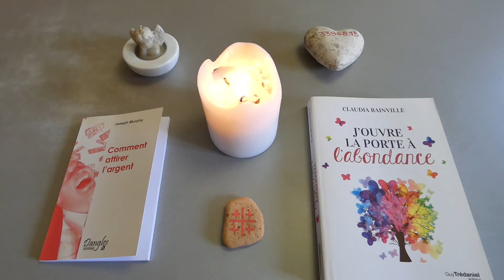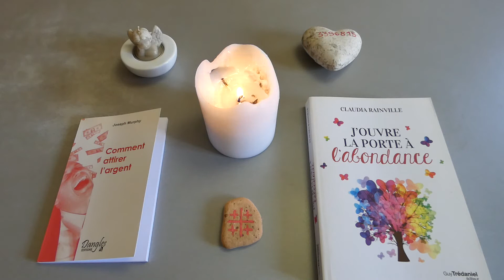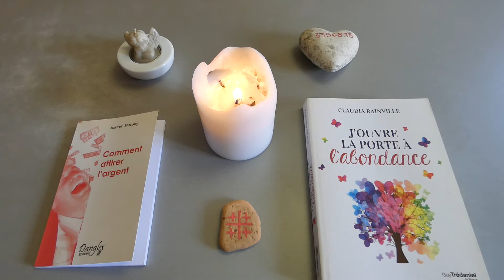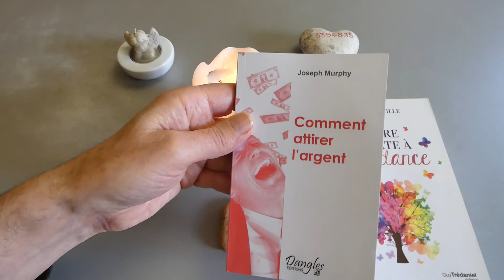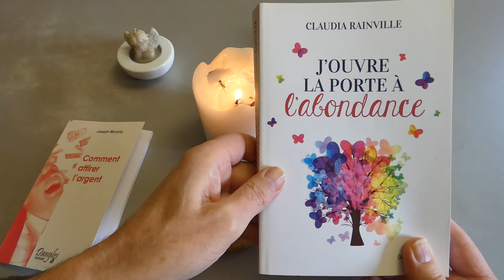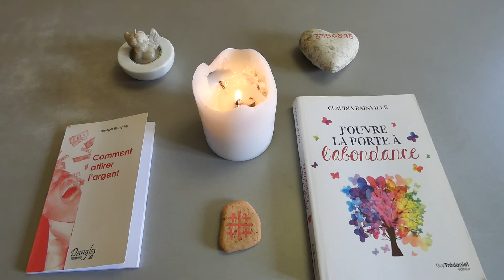Principaux obstacles à l'abondance 19 novembre 2022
Pourquoi n'ai-je pas droit à l'abondance? Mise en lumière des principaux obstacles à la réussite de nos projets.